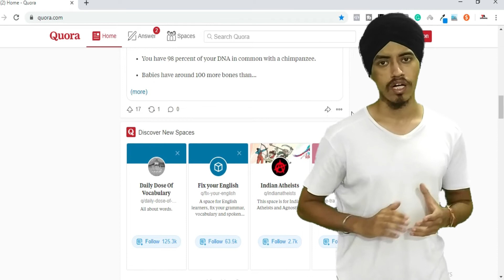Can you Make Money in CPA Marketing with Free Traffic and How Much?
Hello, In this video I have talked about Can you Make Money in CPA Marketing with Free Traffic and How Much?. Most people have this doubt that how much can they earn in CPA marketing with free traffic so I have explained everything in detail. So if you want to know Can you Make Money in CPA Marketing with Free Traffic and How Much? then watch this video till the end.